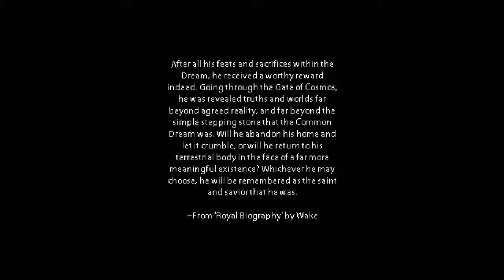Gloom - The Gate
True Final Boss of this game.
It's very hard, of course. Simple mistake can be your demise.